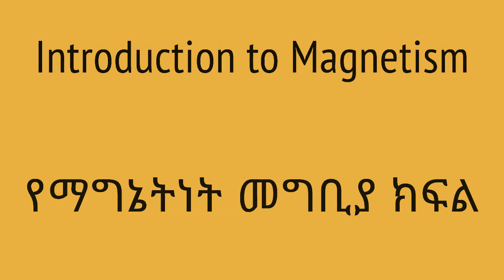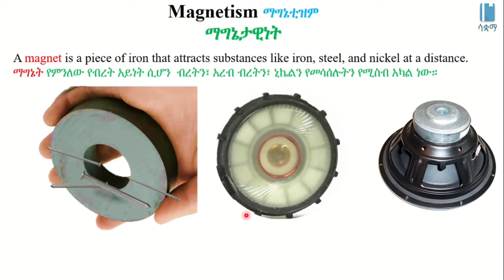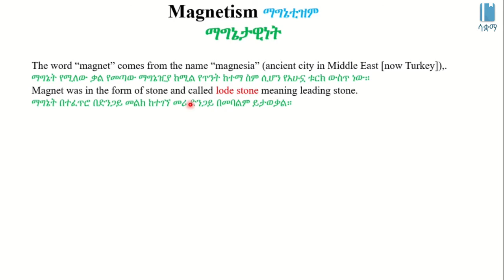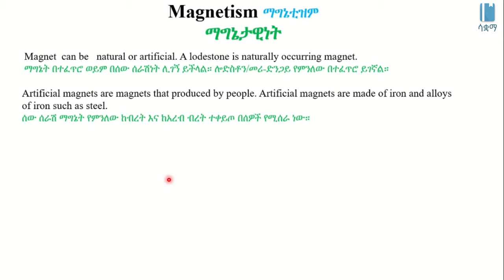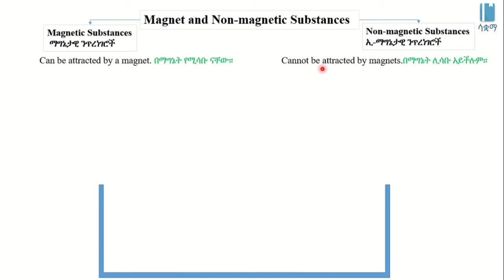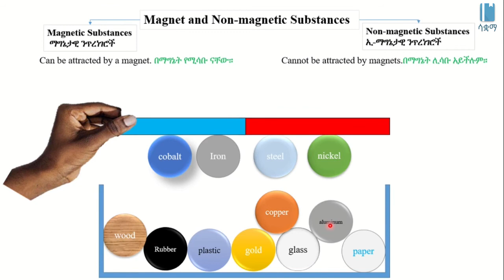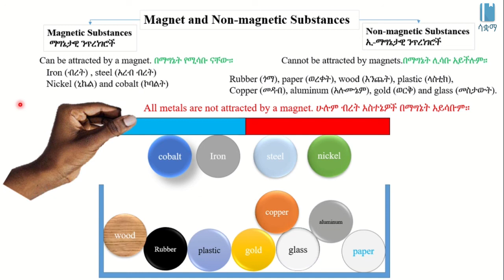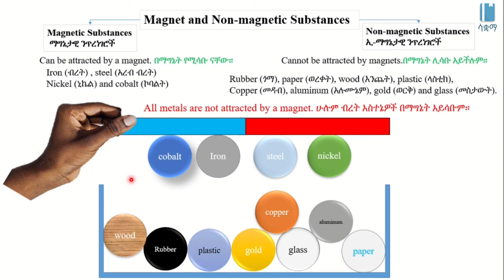Introduction to Magnetism | የማግኔትነት መግቢያ ክፍል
This Video explains Magnetism in Amharic, it is based on chapter 8, grade 7 Physics. The main topics discussed are: What Magnet is, Natural and Artificial Magnets, and Magnetic and Non Magnetic Substances. The academic videos published under SAQUAMA (Education for Ethiopia) are in line with the Ethiopian Curriculum.

ይህ  ቪዲዮ ስለ  ማግኔታዊነት  በአማርኛ  ቋንቋ ግንዛቤ የሚሰጥ ነው ፣ የተሰራውም በ 7 ኛ ክፍል ፊዚክስ ምዕራፍ 8 ላይ ተመስርቶ ነው፡፡ በዚህ ርዕስ  የተብራሩት  ማግኔት ምን እንደሆነ፣ ተፈጥሮአዊ እና ሰው ሰራሽ ማግኔት፣ ማግኔታዊ እና ኢ-ማግኔታዊ ንጥረ ነገሮች ናቸው፡፡ በሳቋማ (ኤጁኬሽን ፎር ኢትዮጵያ) ስር የተለቀቁ የቀለም ትምህርት ቪዲዮዎች ከኢትዮጵያ ሥርዓተ ትምህርት ጋር የሚስማሙ ናቸው ፡፡